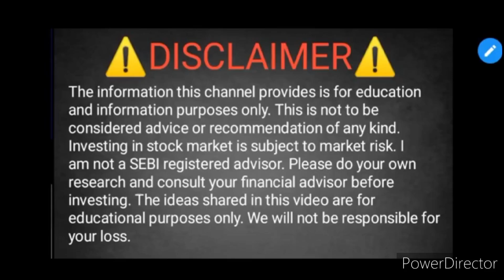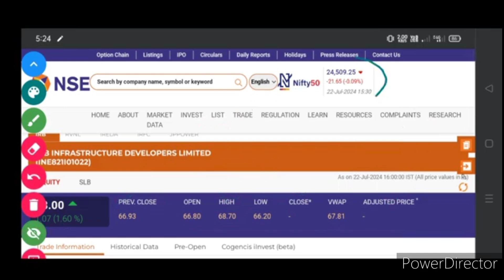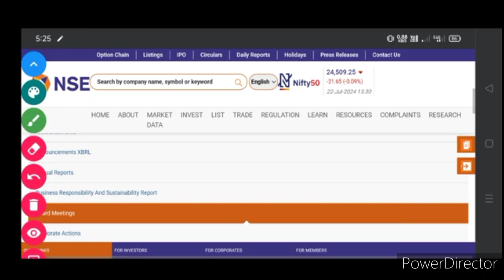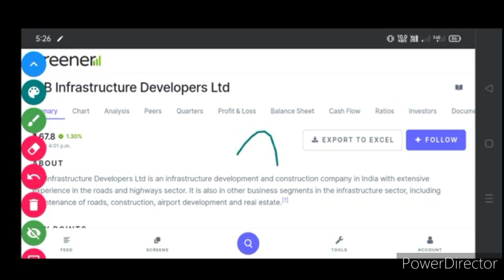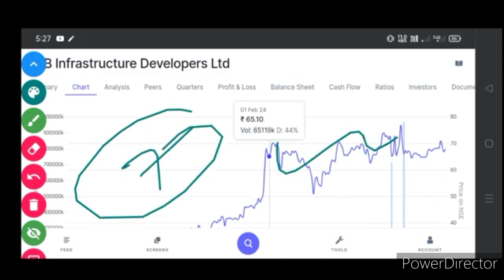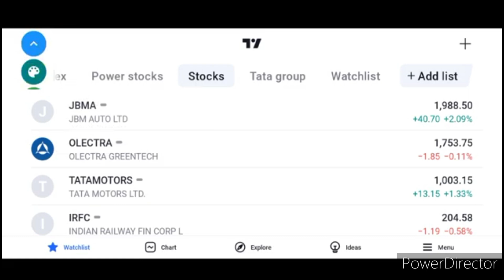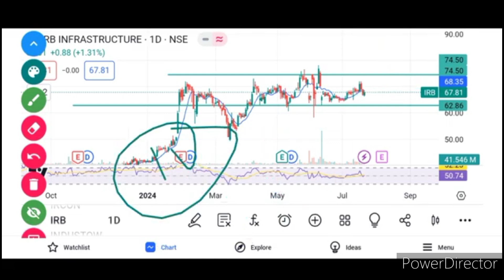IRB Infra share latest news. IRB Infra share price Target 🎯. IRB Infra targets. IRB Infra share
irb infra share latest news today • irb infra share analysis • irb infra share targets • irb infra